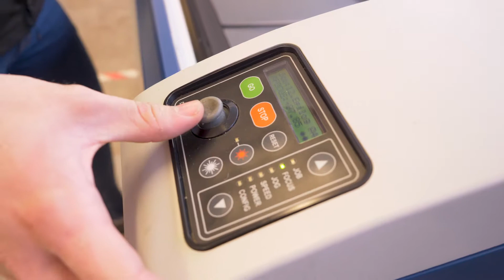Tovaglietta Trentino Laser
La tovaglietta Trentino Laser viene realizzata con un particolare trattamento in polvere che rende la superfice in alluminio resistente al calore dei piatti e antigraffio (non adatto come sottopentola).